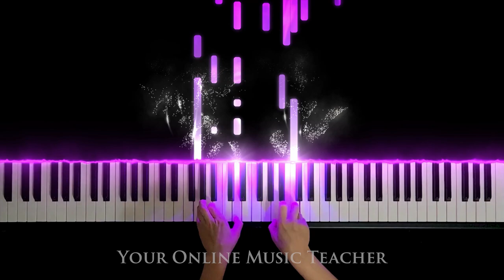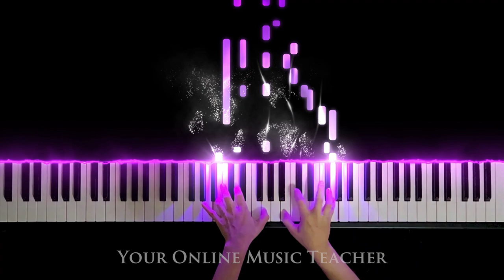Arioso by Gennady Lukinykh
Arioso by Gennady Lukinykh piano  vsl pianoteq cubase cfx pianoteq 7